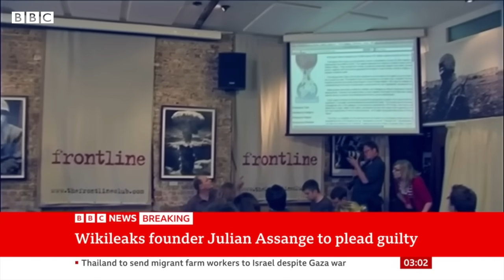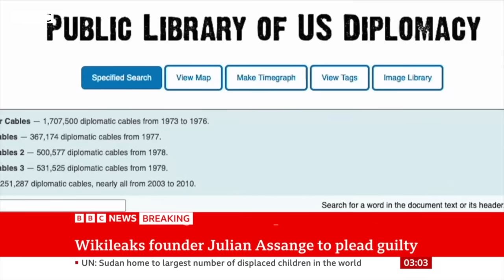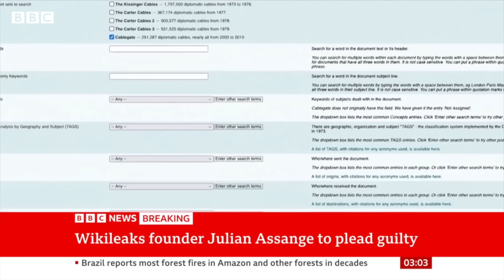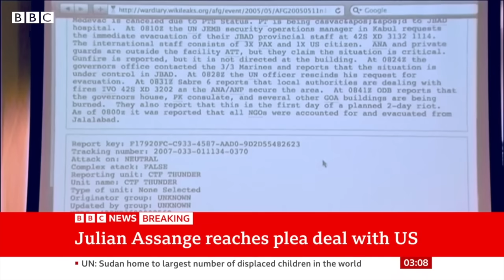Julian Assange freed in US plea deal, Wikileaks says | BBC News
After a years-long legal saga, Wikileaks says that founder Julian Assange has left the UK after reaching a deal with US authorities that will see him plead guilty to criminal charges and go free.

Assange, 52, was charged with conspiracy to obtain and disclose national defence information.

For years, the US has argued that the Wikileaks files - which disclosed information about the Iraq and Afghanistan wars - endangered lives.

Assange spent the last five years in a British prison, from where he was fighting extradition to the US.